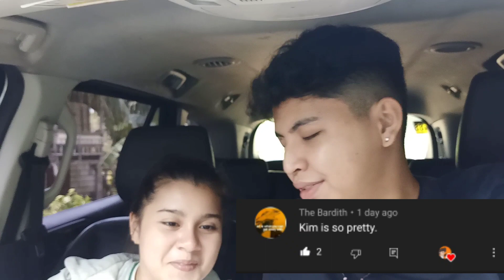SAMGYUPSAL DINNER DATE WITH MY GIRLFRIEND KIMMY | ARI DIRI PANGLAO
Hey bruhkadas today we went on a dinner date with kimmy  ft. Dominic Pastor.  this new samgyupsal place gave it a twist and use authentic Chinese ingredients. it was really yummy.

THANK YOU SO MUCH FOR THE SUPPORT MGA BRUHKADAS ❤️💯🔥. IT REALLY MEANS ALOT TO US YOU GUYS INSPIRE US TO KEEP POSTING NEW CONTENT ❤️

DAVIDS INSTAGRAM: @tay_junfan
KIMS INSTAGRAM: @kimmaekoe